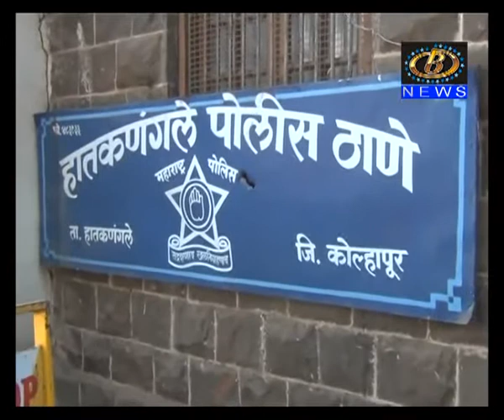माणगाव येथे जुगार खेळताना छापा टाकून ७१ हजारांचा मुद्देमाल जप्त